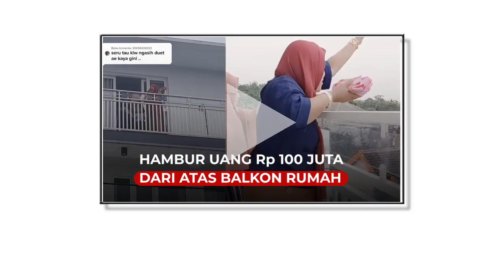Viral, Wanita Ini Tebar Uang Rp 100 Juta dari Balkon Rumah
Sebuah video memperlihatkan seorang wanita menghambur-hamburkan uang dari balkon rumahnya.

Video tersebut dibagikan oleh akun TikTok @ayangyasmin, Kamis (23/4/2021).

Wanita tersebut membagi-bagikan uang sebesar Rp 100 juta.

Aksinya itu memicu kehebohan ibu-ibu satu komplek yang berebut uang yang berjatuhan.

Video terkini dan terbaru..